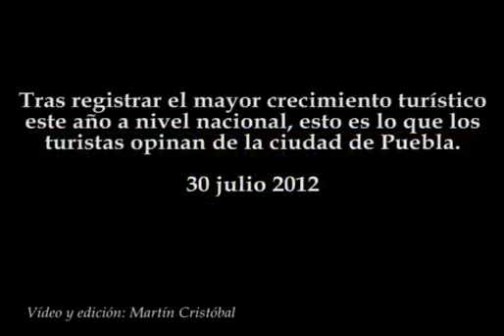¿Qué opinan los turistas de Puebla?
Tras registrar el mayor crecimiento turístico este año a nivel nacional, esto es lo que los turistas opinan de la ciudad de Puebla.
30 julio 2012